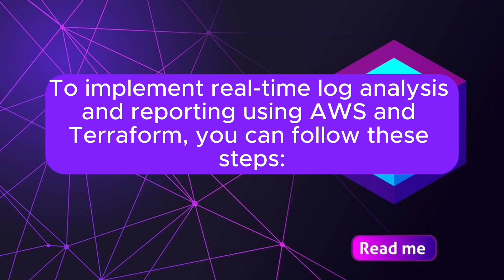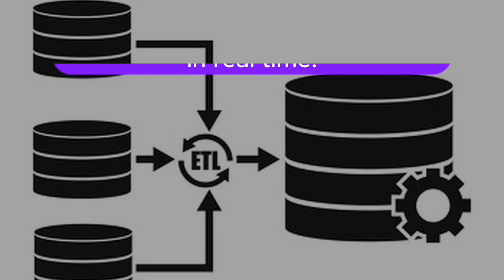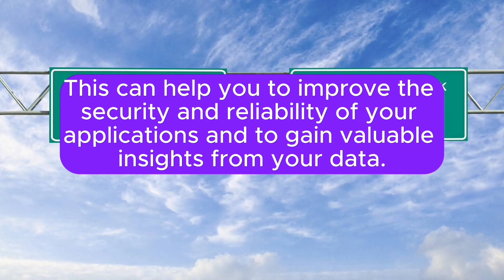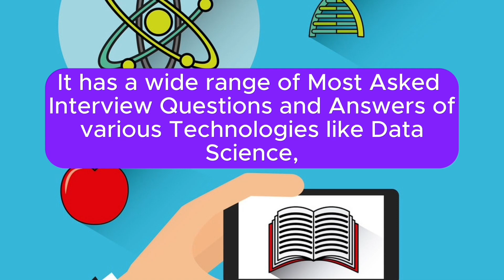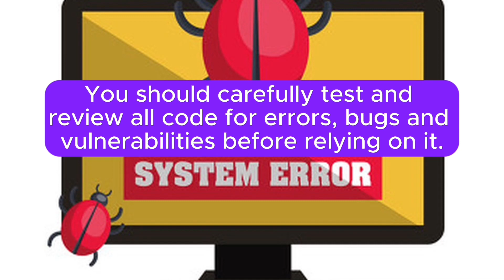"DEVOPS CLOUD ENGINEER, A REAL-TIME PORTFOLIO PROJECT", AWS and Terraform for Real Log Analysis !!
ALL Types of Most Asked Interview Q&A (Scenario-Based, Technical-Based, Behavioral-Based, Generally Most Asked, Real-World Problem-Solving and System Design) Required for your "DevOps Infrastructure as Code(IaC) Engineer" Interviews are here. You people can download ALL PDFs in a single ZIP file from below Link:

Note: I have Provided a preview of first 2 (or) 3 Pages for each PDF. So, You people can check previews before downloading. Crafted by industry experts, each PDF offers in-depth and informative answers designed to give you a competitive edge and ensure thorough preparation. If you people see previews means I don't think you people leave without downloading.

Please check following Playlist For Real-Time "DevOps Cloud Engineer" Portfolio Projects for your interviews:

Check following playlist for Most asked Interview questions of Various DevOps Tools like Docker , Kubernetes, Puppet, Nagios, Chef, Jenkins, Prometheus, Grafana :

Check following video for Most asked  Interview questions of  "Terraform Scenario-Based" Interview questions in "DevOps AWS" Interviews :

Check following video for Most asked  Interview questions of  "Ansible Scenario-Based" Interview questions in "DevOps AWS" Interviews :

Check following video for Most asked  Interview questions in Product-Based Companies "DevOps AWS" Interviews :

Check following video for Most asked  Interview questions in Service-Based Companies "DevOps AWS" Interviews :

Check following video for Most asked "Scenario-Based" Interview questions in "DevOps AWS" Interviews :

Check following video for Most asked "Technical-Based" Interview questions in "DevOps AWS" Interviews :

Check following Playlist for all of "DevOps AWS" Interview questions based  on Cost-optimization, script and automation, Reduced Deployment Time, CI/CD Related and even more.

Check following playlist for "DevOps AWS" Interview questions asked by various companies like service based, Product based, E-Commerce, Automotive Industries, Healthcare Industries: